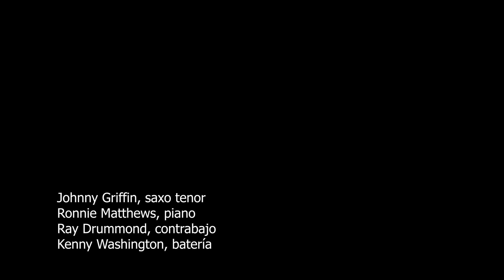GRIFFIN AUDIO FOTOS 3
CONCIERTOS HISTÓRICOS. 1º FESTIVAL INTERNACIONAL DE JAZZ DE SEVILLA.
JOHNNY GRIFFIN QUARTET
Johnny Griffin, saxo tenor; Ronnie Matthews, piano; Ray Drummond, contrabajo; Kenny Washington, batería.
Tema: "Sophisticated Lady" (Duke Ellington 1932)
Polideportivo de Chapina. Sevilla 30 de noviembre de 1980
Fotos: Pablo Juliá
Digitalización sonido: José María Mellado y Alberto Rodríguez
Edición y Producción: Antonio Torres